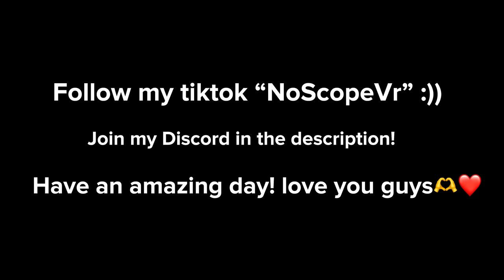Met Another Modder In Gorilla Tag... (Funny Moments + Mod Trolling😂)